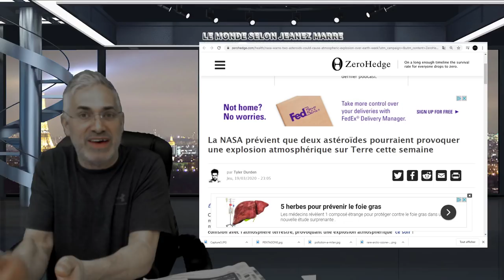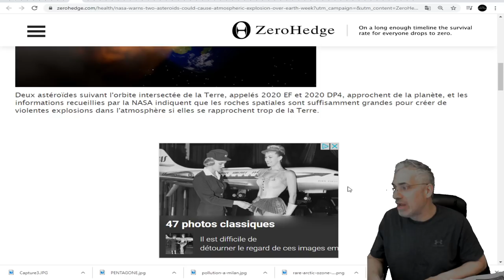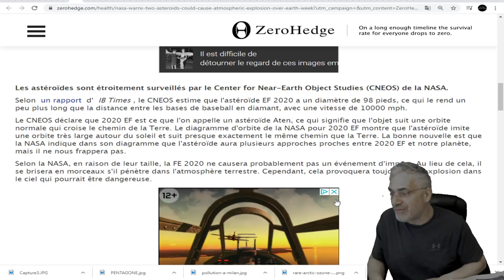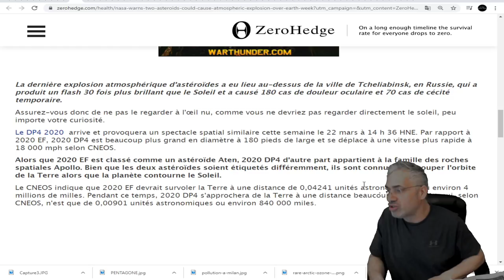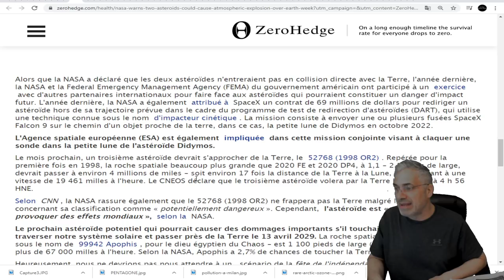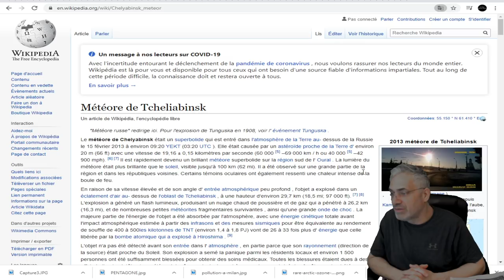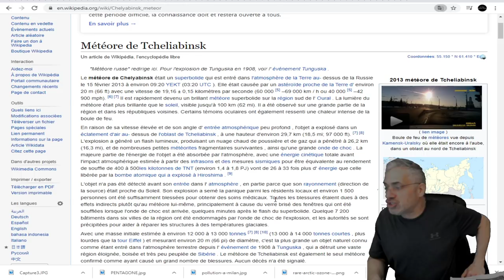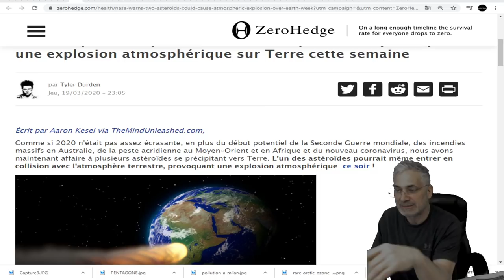La NASA prévient que deux astéroïdes pourraient ENTRER DANS atmosphère terrestre cette semaine.